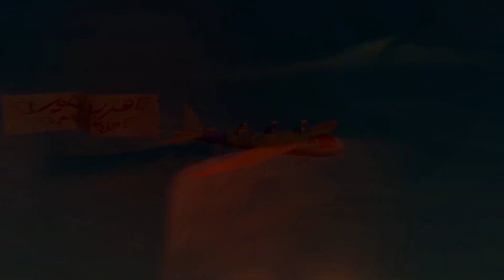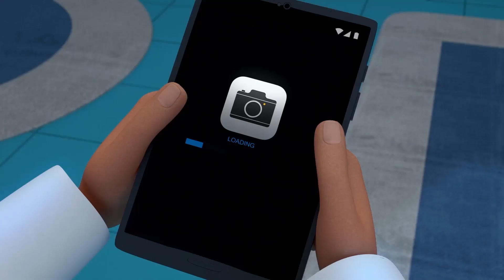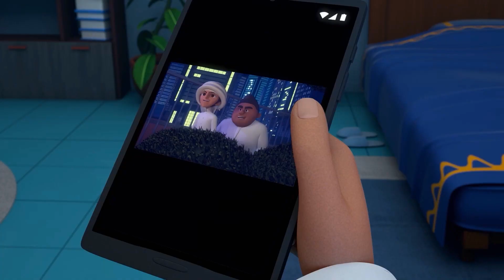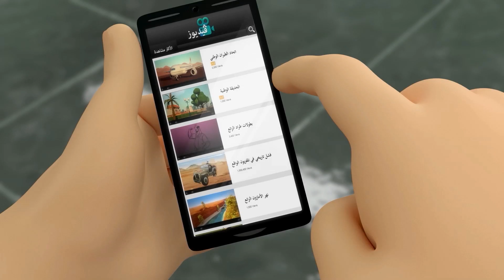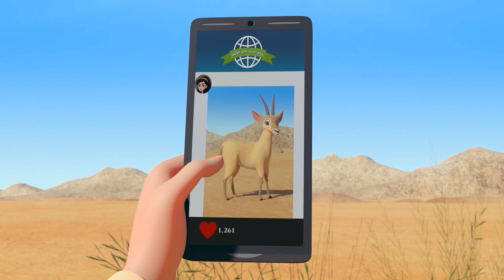Lo mejor de los episodios de Mansour P3 🎹 |1 Hora 🕐 | Las aventuras de Mansour ✨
La aventura de hoy:
1- Helado en el centro comercial
  2- El monstruo del lago Ness
  3- Lo que va, vuelve
4- Monstruo suelto.
  5- La Leyenda del Oryx Dorado
6- Naranja Pendek